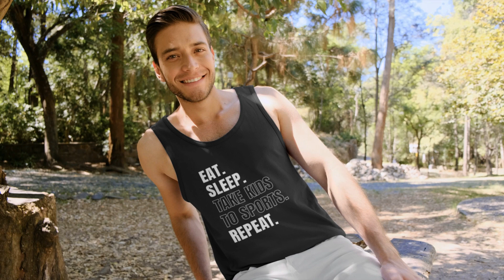Take Kids To Sports Unisex Jersey Tank